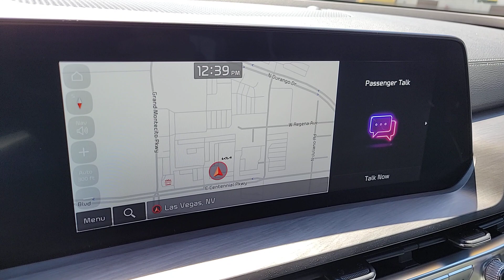2023 Kia Telluride North Las Vegas, Paradise, Henderson, Boulder City, Summerlin South, NV Z6668A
Ebony Black Used 2023 Kia Telluride SX-Prestige X-Pro available in Las Vegas, Nevada at Jim Marsh Kia. Servicing the Paradise, Henderson, Boulder City, Summerlin South, NV area.

8555 W. Centennial Pkwy

Recent Arrival!brbrCARFAX One-Owner.brbrbrEbony Black 2023 Kia Telluride SX-Prestige X-Pro AWD 8-Speed Automatic 3.8L V6 DOHCbrbrIf you dont drive here you cant save here!brbrbrPrice may not include recon fee. Sage Green Interior Color Package Kia Certified Pre-Owned Certified 10 Speakers 3.648 Axle Ratio 3rd row seats: split-bench 4-Wheel Disc Brakes ABS brakes Air Conditioning Alloy wheels AM/FM radio: SiriusXM Apple CarPlay & Android Auto Auto High-beam Headlights Auto-dimming Rear-View mirror Auto-leveling suspension Automatic temperature control Brake assist Bumpers: body-color Carpet Floor Mats Compass Delay-off headlights Driver door bin Driver vanity mirror Dual front impact airbags Dual front side impact airbags Electronic Stability Control Emergency communication system: 911 Connect Exterior Parking Camera Rear Folding Cargo Tray Four wheel independent suspension Front anti-roll bar Front Bucket Seats Front Center Armrest Front dual zone A/C Front fog lights Front reading lights Fully automatic headlights Garage door transmitter: HomeLink harman/kardon Speakers Heads-Up Display Heated & Ventilated Front Bucket Seats Heated door mirrors Heated front seats Heated rear seats Heated steering wheel Hybrid Cargo Net Illuminated entry Knee airbag Leather Shift Knob Leather steering wheel Low tire pressure warning Memory seat Navigation System Occupant sensing airbag Outside temperature display Overhead airbag Overhead console Panic alarm Passenger door bin Passenger vanity mirror Power door mirrors Power driver seat Power Liftgate Power moonroof Power passenger seat Power steering Power windows Premium Nappa Leather Seat Trim Radio data system Radio: AM/FM harman/kardon Audio System Rain sensing wipers Rear air conditioning Rear anti-roll bar Rear audio controls Rear reading lights Rear side impact airbag Rear window defroster Rear window wiper Reclining 3rd row seat Remote keyless entry Roof rack: rails only Security system Speed control Speed-sensing steering Split folding rear seat Spoiler Steering wheel mounted audio controls Tachometer Telescoping steering wheel Tilt steering wheel Traction control Trip computer Turn signal indicator mirrors Variably intermittent wipers Ventilated front seats Ventilated rear seats and Wheels: 18 x 7.5 Black Finish X-PRO Exclusive.